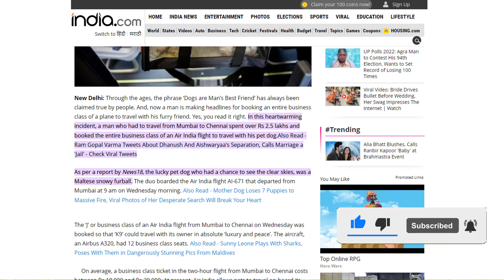কুকুরের জন্য ২৮ লাখ টাকায় বিমান ভাড়া! | Mojar khobor | মজার খবর